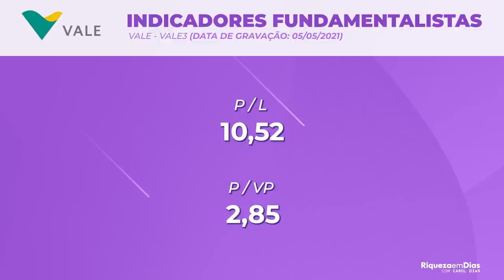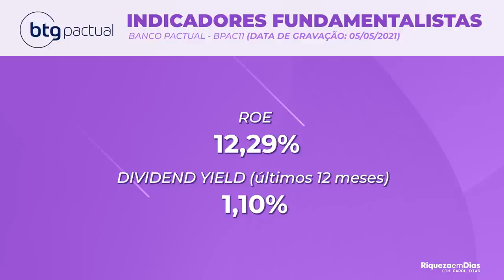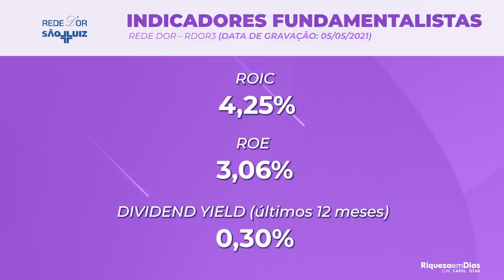PREÇO ALVO de 5 ações DESCONTADAS para investir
Separei 4 ações da lista de empresas recomendadas pelos analistas para investir nesse mês de MAIO com preço máximo de entrada em cada ativo e o preço ALVO para cada um deles.
Vale é uma mineradora multinacional brasileira e uma das maiores operadoras de logística do país. É uma das maiores empresas de mineração do mundo e também a maior produtora de minério de ferro, de pelotas e de níquel. A empresa também produz manganês, ferroliga, cobre, bauxita, potássio, caulim, alumina e alumínio.

Banking and Trading Group Pactual é um banco de investimento brasileiro, especializado em capital de investimento e capital de risco, além da administração de fundos de investimento, de gerenciamento de patrimônio, e de ativos globais - investment banking, wealth management e global asset management.

NuHuP5yT